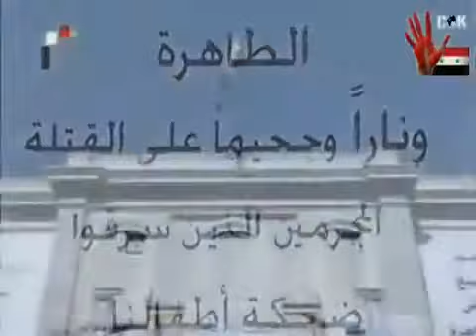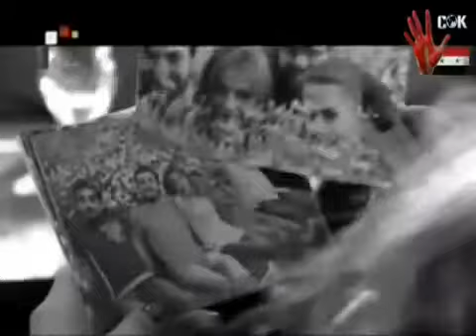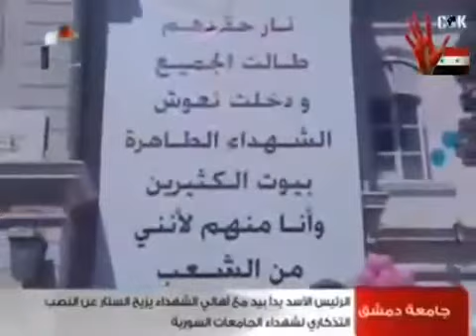Beşşar Esad Şam Üniversitesini Ziyaret Etti ve Sehitlik Anitini Açti 04 05 2013